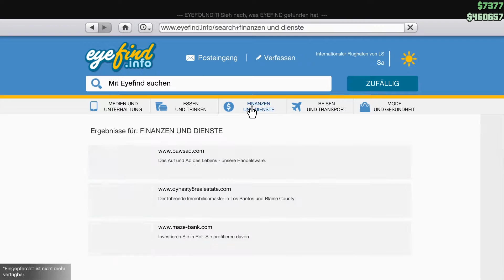GTA Online (GTA V) [HD+] #13 | Ich mag Panzer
Skype: HessenLetsPlayer